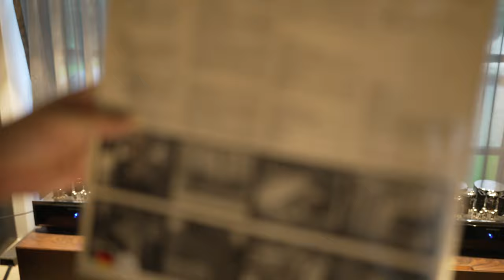Klaus Röder – Elektronische Kompositionen